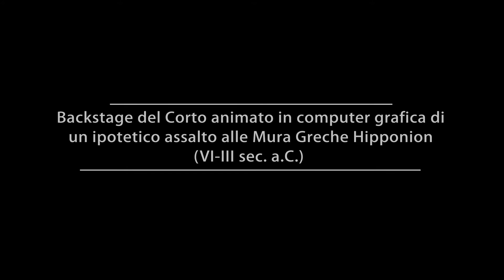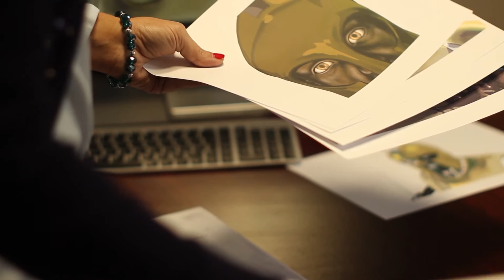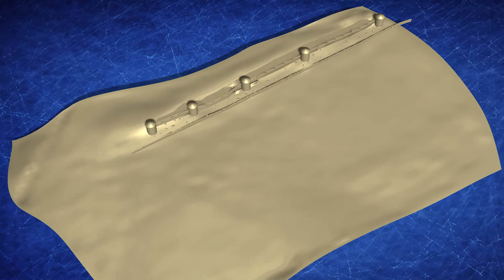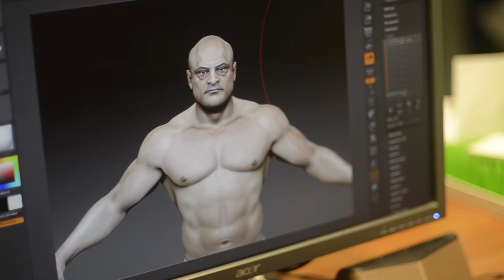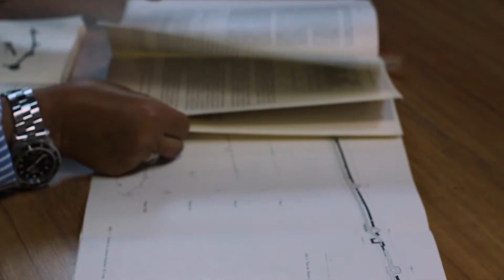Backstage del Corto animato sulle Mura Greche di Hipponion Valentia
Vi presentiamo il Backstage del Corto Animato sulle Mura Greche di Hipponion Valentia.
Realizzato nell'ambito dei lavori di restauro, valorizzazione e promozione del Parco Archeologico di Hipponion Valentia,  eseguiti dalla Co.Ge. s.r.l. per il Comune di Vibo Valentia.

Il corto animato è stato realizzato per promuovere il sito archeologico delle Mura Greche di Hipponion Valentia. I resti di quelle che dovevano essere le monumentali Mura di cinta che oggi non superano i 4/5 metri di altezza.

La sfida era di illustrare al pubblico la loro imponenza e il loro ruolo strategico.

La soluzione è stata quella di realizzare un corto animato con la tecnica del Cel Shading, ricostruendo in computer grafica settori di Mura Greche attingendo ai dati delle pubblicazioni scientifiche dell'architetto tedesco Thomas Aumüller.

Una importante porzione del tracciato murario è stata interamente ricostruita in computer grafica e riposizionata sui luoghi originali grazie a rilievi aerei tridimensionali.

I personaggi che compongono le scene sono stati realizzati in parte con la diretta modellazione 3D, e in parte con la scansione del corpo di atleti professionisti ai quali sono stati adattati i corredi di guerra come le armature, gli elmi, le spade, gli archi e frecce, gli scudi e le lance.

L'elmo del generale delle truppe di Hipponion, è stato finemente modellato e decorato in 3D sulle "Paragnatidi", i guanciali di protezione, con l'aggiunta del disegno di una "Testa di Ariete", il simbolo identificativo dei guerrieri di Hipponion.

Tutte le scene ricavate con i software di modellazione 3D sono state post prodotte in grafica 2D, antecedentemente alle fase di montaggio video.

Il corto animato, è stato "girato" con tecniche cinematografiche, seguendo una precisa sceneggiatura.
Prima del "girato" sono stati prodotti i bozzetti delle diverse scene. Bozzetti sottoposti a selezione, sia per l'identificazione delle scene, sia per la loro post produzione in grafica 2D e 3D.

Il risultato dopo oltre due mesi di lavori sono stati circa 4 minuti di corto animato, e fa comprendere la complessità di questa produzione che ha richiesto migliaia di ore rendering su diverse workstation professionali e l'impegno di grafici, modellatori e tecnici video.

Il Corto rappresenta al pubblico un ipotesi di un attacco alle Mura. La narrazione inizia la sera prima della battaglia e termina con lo scontro dei due Generali, mantenendo sullo  sfondo la ricostruzione delle Mura Greche di Hipponion Valentia.